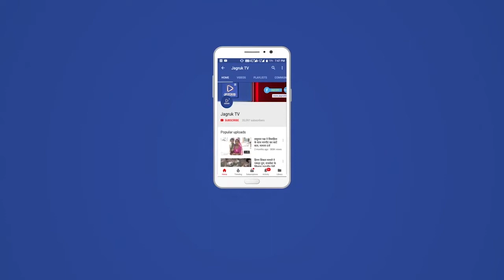नागाणी : चिल्ड्रन एकेडमी में स्वामी विवेकानंद जयंती के अवसर पर विभिन्न कार्यक्रमों का आयोजन हुआ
प्रधानाध्यापक अभिषेक बटेसर ने बताया कि स्वामी विवेकानंद युवाओं के प्रेरणा स्त्रोत हैं, सभी को उनसे कुछ न कुछ सीखना चाहिए, जीवन का आदर्श मार्ग परिकल्पित करने के लिए हमें स्वामी विवेकानंद को पढ़ना चाहिए । उन्होंने जानकारी देते हुए बताया कि इस अवसर पर विद्यालय में विभिन्न बौद्धिक एवं शारीरिक प्रतियोगिताओं का आयोजन किया गया, जिसमें भाषण प्रतियोगिता, गायन प्रतियोगिता, श्रुतिलेख, दौड़, जलेबी कूद, चम्मच दौड़, खो - खो आदि में विद्यार्थियों ने बढ़ चढ़ कर हिस्सा लिया ।
विद्यालय में आयोजित भाषण प्रतियोगिता में सीनियर वर्ग आयुष, प्रिंसी व कुलदीप एवं जूनियर वर्ग में ऋतिका, पायल व मरुधर ने, गायन प्रतियोगिता के सीनियर वर्ग में संगीता, आवड़ दान व यामिनी माली एवं जूनियर वर्ग में मोहित, महिपाल एवं तेजस्विनी  - जिया व मानसी एन्ड ग्रुप में क्रमशः प्रथम, द्वितीय व तृतीय स्थान प्राप्त किया । वहीं दौड़ सीनियर वर्ग छात्र में शैलेष, रणजीत व हर्षवर्धन, छात्रा में संगीता, दीक्षिता, मंजू, जूनियर छात्र में  दीपक, विजय, सिद्धार्थ, छात्रा में माही, रिया, पायल - प्रवीणा ने क्रमशः प्रथम, द्वितीय व तृतीय स्थान प्राप्त किया ।
किड्स ग्रुप के बच्चों ने भी अपना हुनर दिखाया एवं भरपूर आनंद लिया, जिसमें चम्मच दौड़ प्रतियोगिता में नक्ष माली, कनिष्का एवं जलेबी कूद प्रतियोगिता में हिमांशी, गरिमा, कृष्णपाल ने स्थान प्राप्त किये ।